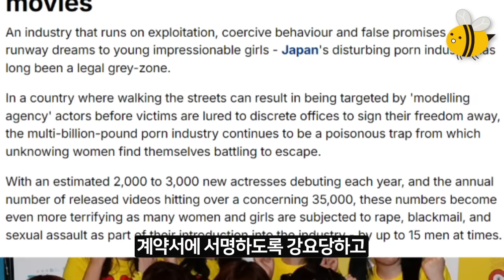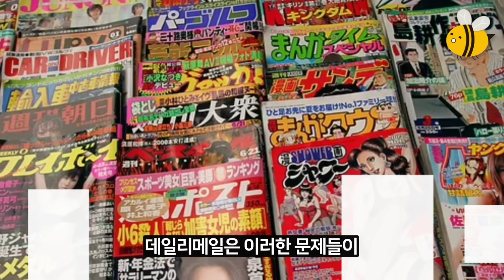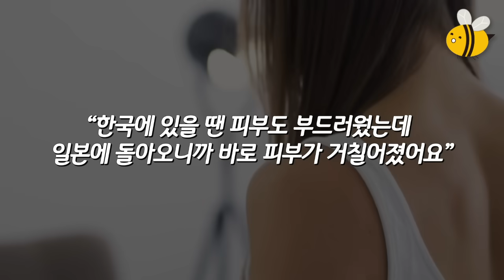일본이 최고라 자부하던 아이돌가수가 한국에서 2년 살다 귀국후 경악한 이유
언제나 꿀같은 소식을 전해드리는 꿀튜브입니다
영상이 도움 되셨다면 '구독'과 '좋아요' 부탁드리겠습니다
시청해 주시는 모든분들에게 항상 감사드립니다